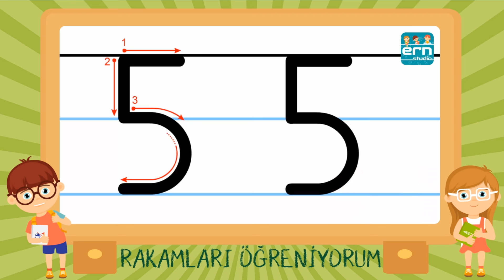5 Beş Rakamı Seslendirme ve Yazma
ERN STUDIO Kanalımıza Hoş Geldiniz.
Rakamların Yazılışı ve Seslendirilmesi
1.sınıf rakamların yazılış yönleri, rakamların hissettirilmesi, rakamların seslendirilmesi, 1’den 9’a kadar rakamlar vb.  videolarımızı beğenmeyi ve olumlu olumsuz görüşlerinizi yorum olarak yazmayı unutmayın.

1 Rakamı
2 Rakamı
3 Rakamı
4 Rakamı
5 Rakamı
6 Rakamı
7 Rakamı
8 Rakamı
9 Rakamı
0 Rakamı